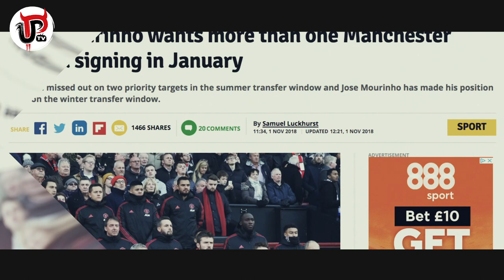PROOF MOURINHO ISN'T BEING SACKED BY MAN UTD?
Jose Mourinho wasn’t backed by Manchester United and Ed Woodward in the summer transfer window. Reports suggest Mourinho will be given £100m by Man United in the January transfer window…is this proof Mourinho isn't being sacked by United?